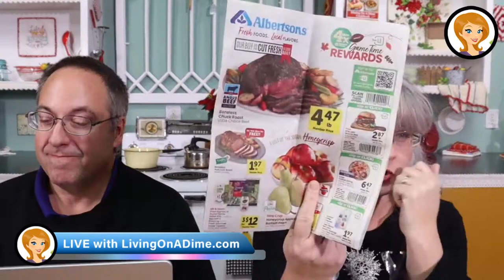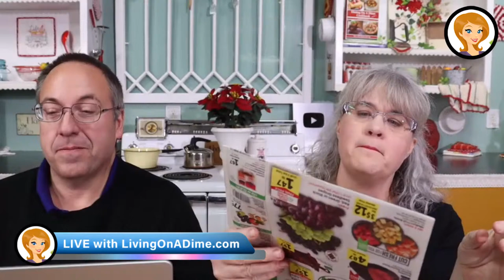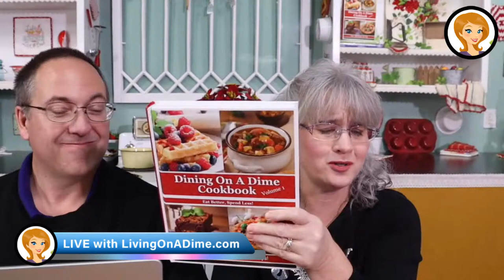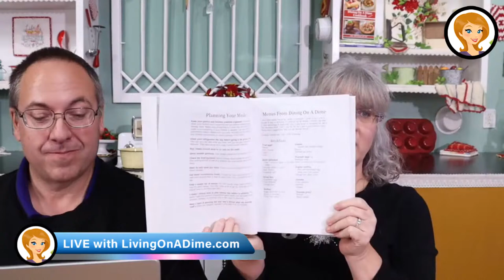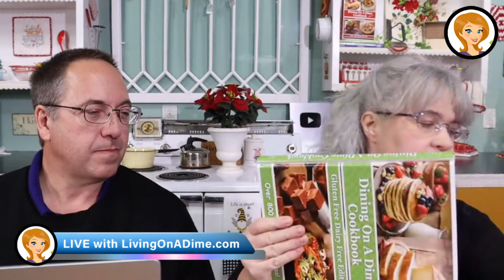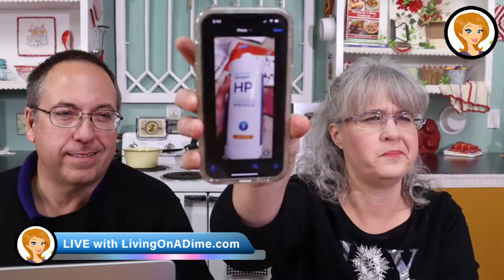Groceries On A Budget (Even During Inflation!)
You can eat healthy on a budget even during inflation. Today, we will be LIVE sharing how to save on grocery shopping and still feed your family well!

Nebulizer Machine for Adults and Kids